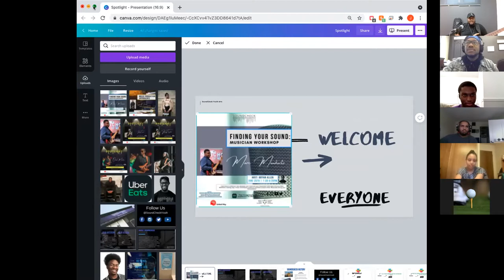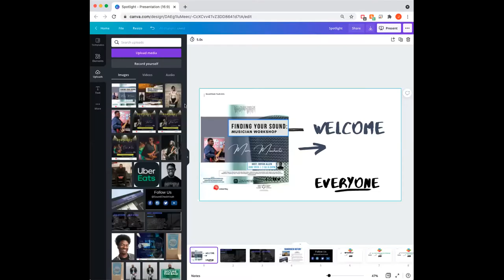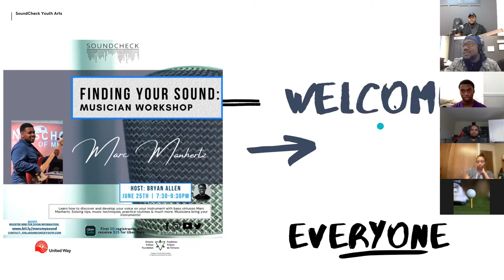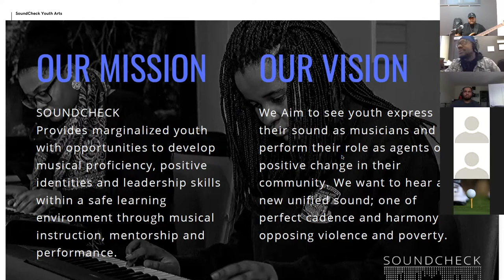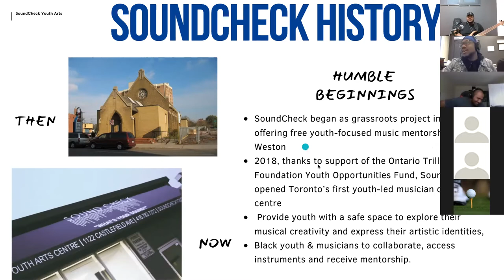Unlock Your Musical Potential: Tips and Techniques for Finding Your Sound on Your Instrument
For this episode of "Finding Your Sound" Bryan Allen is joined by Marc Manhertz, who is a Toronto-based bass player who grew up in a church that influenced him to play gospel music. In this video, Marc Manhertz will break down different approaches for finding and developing your musical voice on your instrument, including soloing tips, music techniques, practice routines and more.

Intro: (9:19)
speaker introduction: (15:17)
How did Marc get into Music?: (16:30)
Bass solo (28:53)
Developing your own sound: (37:09)
Practice implementation over time: (44:02)
Marc's Bass Transitions: (52:53)
Practice regament: (1:01:37)
How do you stay motivated?: (1:13:57)
What preparations go into live recordings (1:18:20)
Playing bass for a movie (Magic Mike) (1:21:29)
6/8 time signature (song): (1:28:00)
Marc's experience with collabing with other artist: (1:44:23)
Outro: (1:54:00)

About SoundCheck:
SoundCheck Youth Arts Inc. (SoundCheck)  is a non-profit community arts organization based in Toronto, Ontario. We provide free access to musical instruments, experienced teachers and an encouraging atmosphere where youth can develop and thrive.